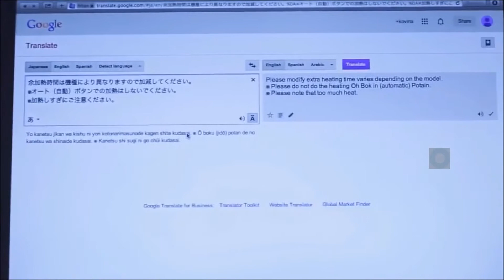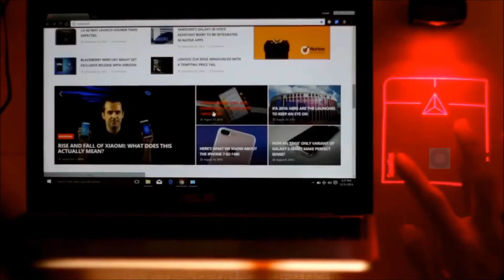Top 5 Most affordable USB Gadgets